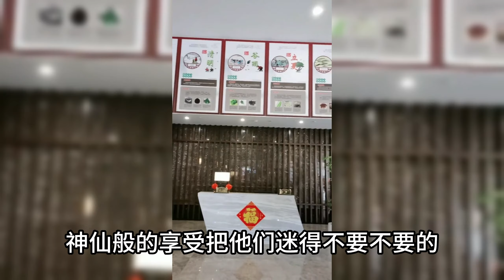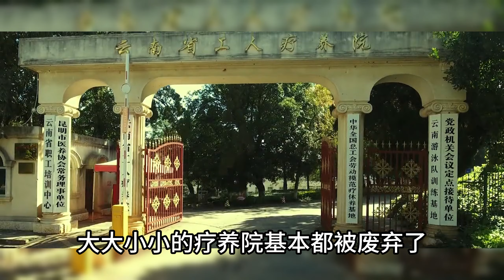中俄远东大开发后，俄罗斯人为什么都来三亚了？背后深意让人目瞪口呆！